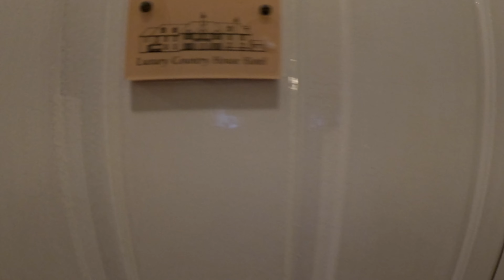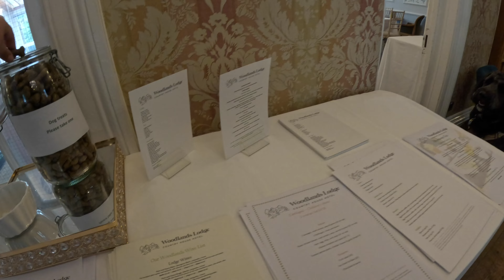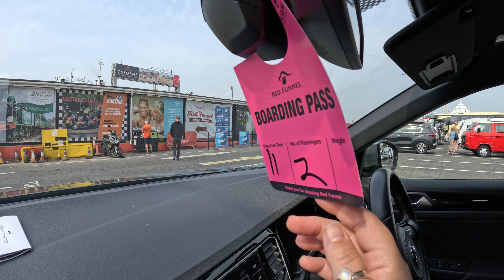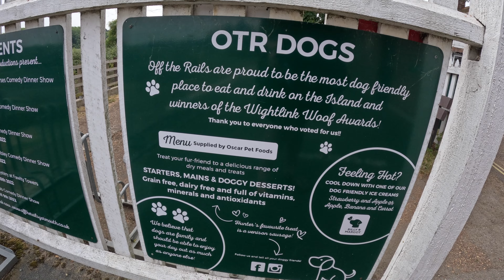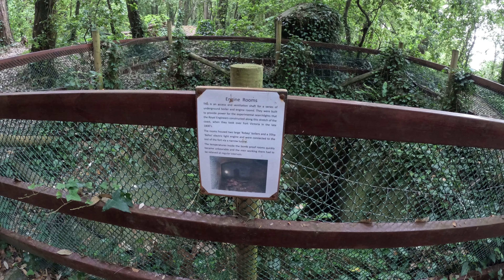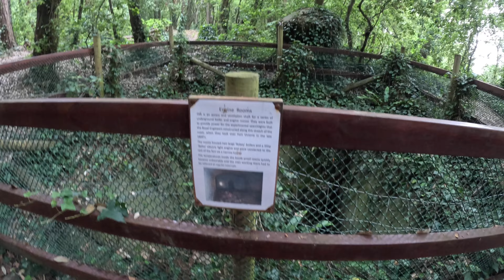EXPLORE the ISLE OF WIGHT - Can you take your DOG on the FERRY? | Part 1 IOW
Join us on part one of our holiday to the Isle of Wight.
We stay the night at Woodlands Lodge Hotel, in a dog friendly room and explore the New forest. We then travel across to the Isle of Wight from Southampton and then have lunch at the amazing "Off the rails" before we settle in at our cottage for the week.